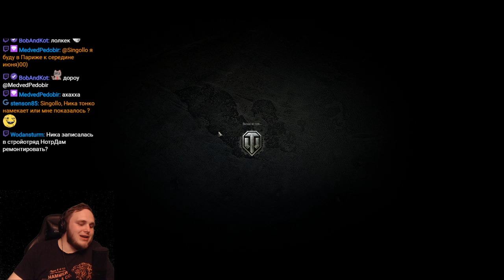WoT от 06.05.2019